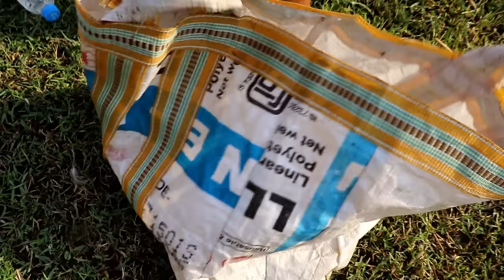Fishing Video || A very skilled boy is fishing in the village pond using four hooks || Catching fish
Various methods can be adopted for fishing in the pond. But this method is one of them .
We are the first to give all the techniques and methods of fishing .
For more new updates.